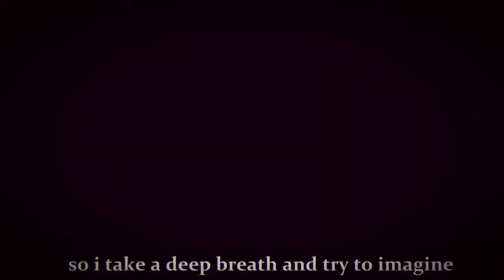Mattia Cerrito - x Ijoy (Promo)